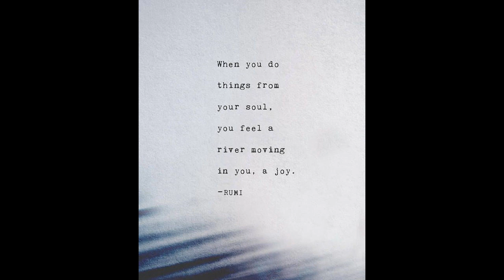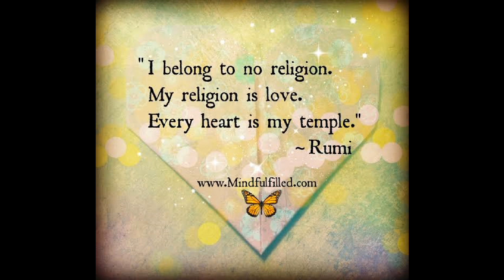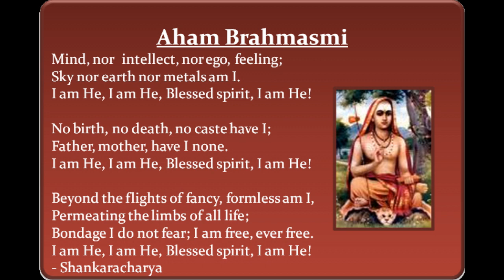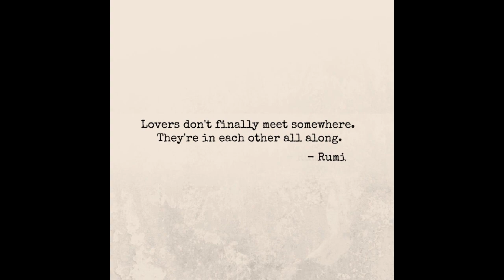Masnavi | Jalāl ad-Dīn Rūmī | A Malayalam Introduction to the Sufi Mystic Who Worshipped Love !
Everyone who is familiar with Eastern mysticism, particularly with Sufism, has heard of Jalaladdin Rumi, for he is one of the most celebrated and most widely translated Sufi teachers of all times. By the same token; students of poetry, especially those interested in Persian studies, look to Rumi's work as a model for the best poetry in the Persian language.His Masnavi (Mathnawi), composed in Konya, is considered one of the greatest poems of the Persian language.His works are widely read today in their original language across Greater Iran and the Persian-speaking world.